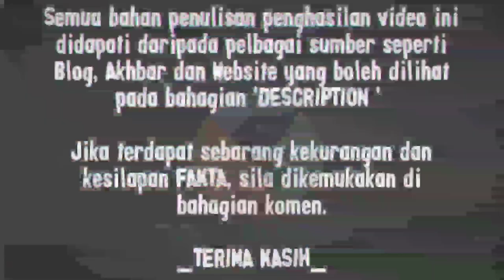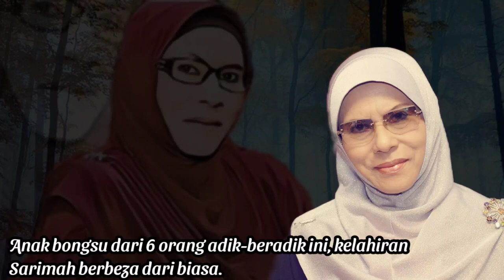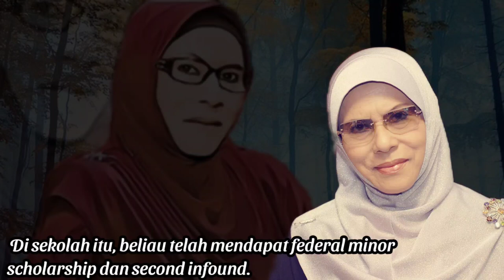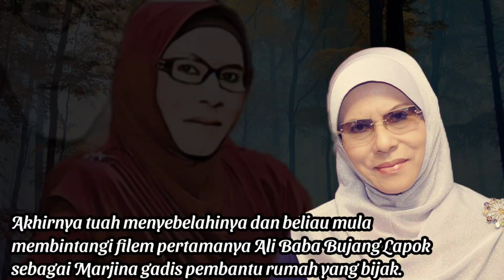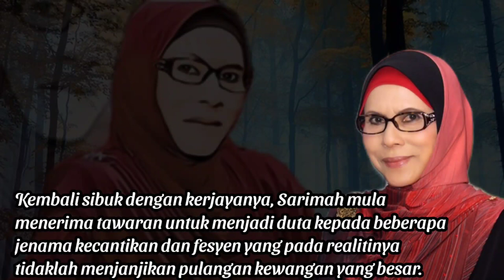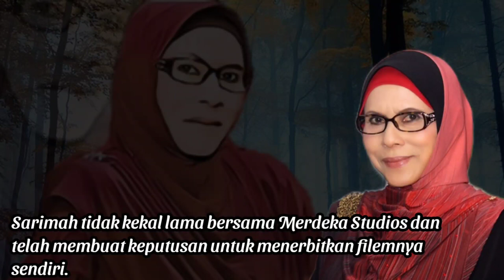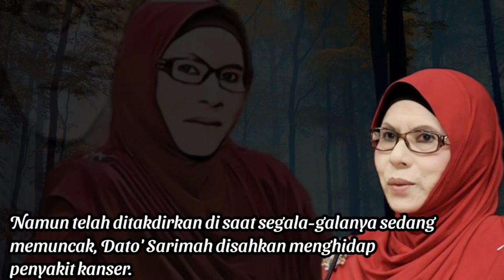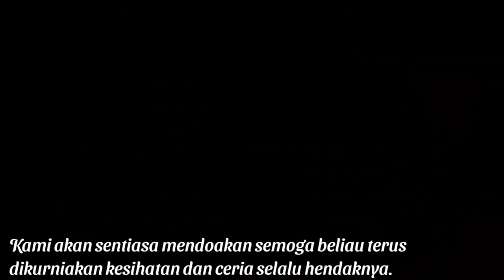Seniwati Sarimah Ahmad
Cantik dan berbakat istimewa. Itulah seniwati Sarimah seorang primadona yang telah menghiasi layar Perak filem Melayu selama lebih daripada 3 dekad. Dilahirkan di Pulau Rusa, Pekan, Pahang pada 28 April 1942, Dato’ Dr Sarimah Binti Ahmad adalah cahaya mata kepada Haji Ahmad Bin Haji Aris dengan Hajah Bibah Binti Lingga.

Rujukan Artikel_

Bio Seni Artis Lagenda (Astro)

Music_
Naim Maamor
-Dimanakan Ku Cari Ganti

Hamzah Dolmat
-Music Selara (YT Hasny Hussein)

Image & Video_
1. Merdeka Film Production.
2. Malay Film Production.
3. Cathay Keris Film Production.
4. Google.com
5. Discography | Discogs
6. roots.gov.sg
7. Facebook

Tags_

Filem_
Ali Baba Bujang Lapok (1961)
Si Tanggang
Indera Bangsawan (1962)
Lubalang Daik (1962)
Neracha (1962)
Norlela (1962)
Batu Durhaka (1962)
Ibu Mertuaku (1962)
Darah Muda (1963)
Pilih Menantu (1963)
Labu-Labi (1963)
Madu Tiga (1964)
Bidasari (1965)
Dayang Senandong (1965)
Sayang Si Buta (1966)
Sri Andalas (1966)
Gerak Kilat (1966)
Kanchan Tirana (1968)
Miang-Miang Keladi (1968)
Raja Bersiong (1968)
Buka Salah Ibu Mengandung  (1969)
Dr Rushdi (1970)
Gelora (1970)
Tiada Waktu Bicara (1974)
Menanti Hari Esok (1977)
Tiada Esok Bagimu (1979)
Detik 12 Malam (1979)
Potret Maria (1981)
Jejak Bertapak (1981)
Dia Ibuku (1981)
Kabus Tengahari (1982)
Ranjau Sepanjang Jalan (1983)
Warna-Warna Hati (1990)
Sepi Itu Indah (1991)
Tarik-Tarik (1993)
Cinta Madinah (2005)
Momok The Movie (2009)